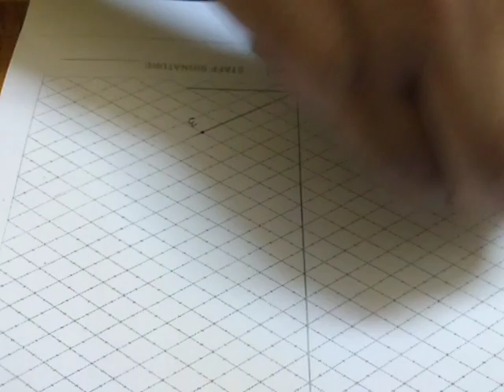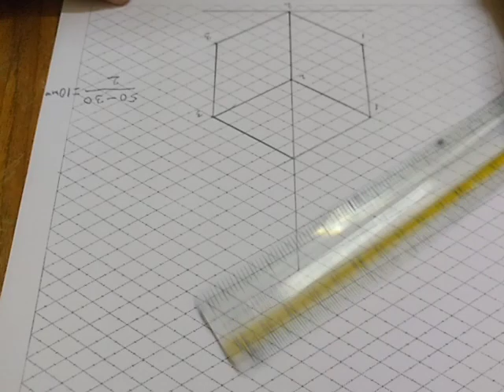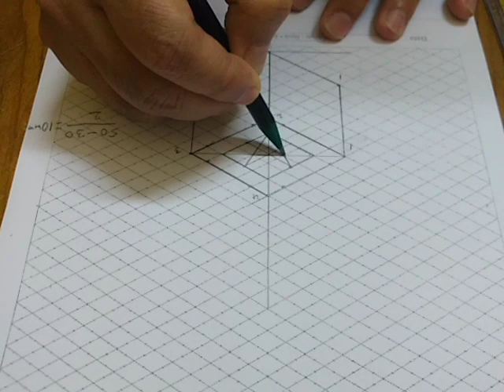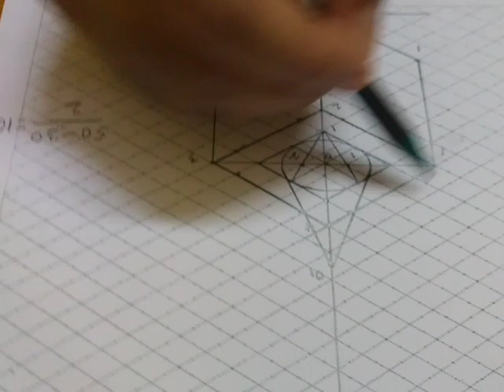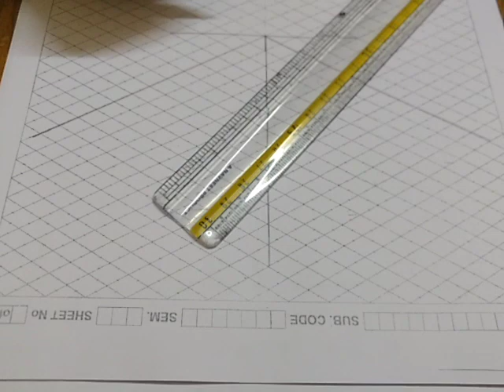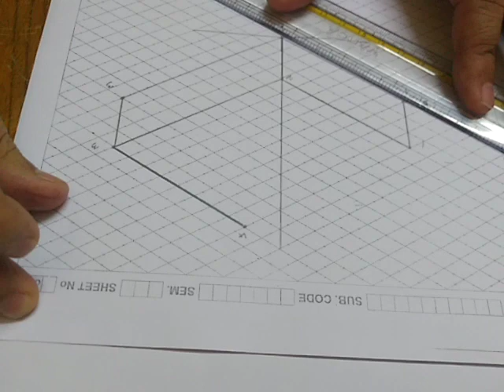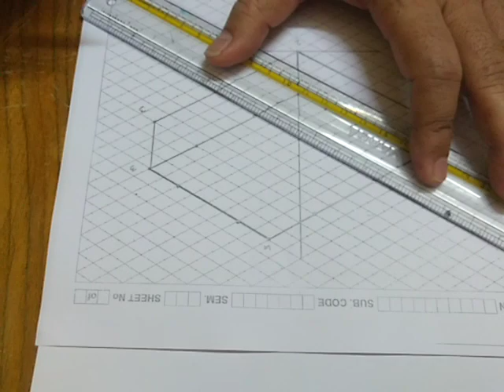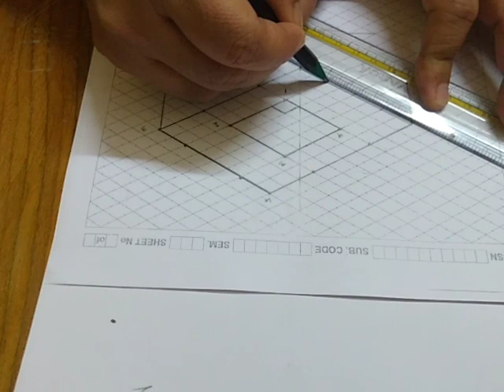Isometric Projection lecture-4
Simple problems on combination of solids